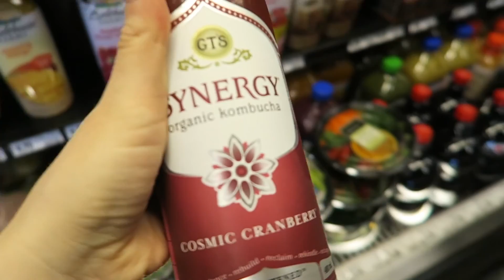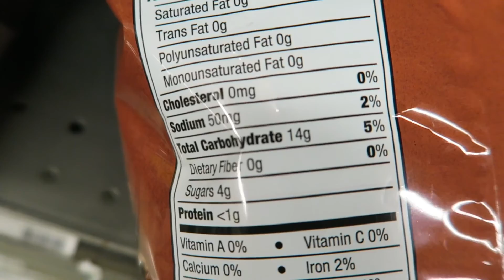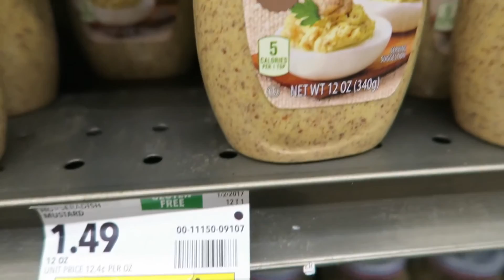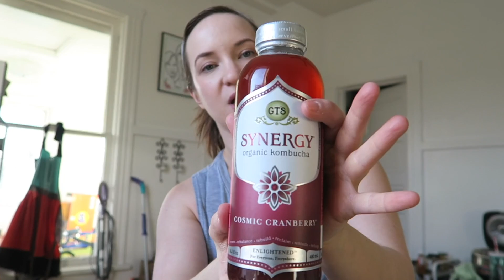GLUTEN-FREE Groceries on a Budget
In this video I take you guys with me to Mariano's to show you how I grocery shop. This grocery haul is a long one, so sorry for those who like shorter videos! I'll make shorter ones next time.

But I really wanted to show you guys how I buy groceries on a budget. Buying veggies and fruit that are in season, buying store brand versus name brand, and yes. sometimes I buy conventional produce and meat instead of organic or grass-fed!

I am by no means perfect. So if you can afford to buy organic and grass-fed, do it. But sometimes grocery shopping on a budget means you can't.